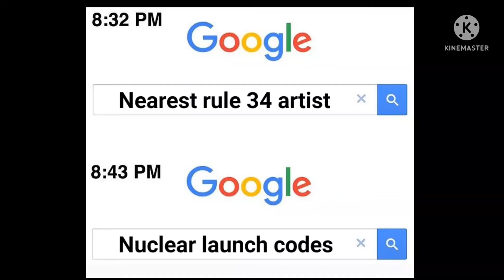like if you understand it